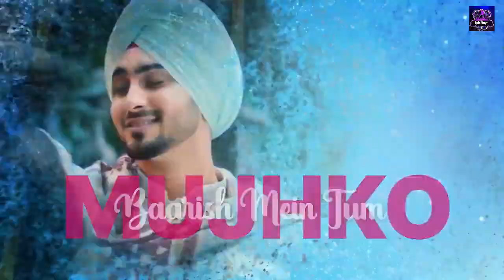Baarish Mein Tum Neha K, Rohanpreet Showkidd, Harsh, Samay, Navjit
one of the best romantic tracks of the year "Baarish Mein Tum" (Nehu-Rohu Version) with Lyrics, sung by the lovely duo, Neha Kakkar and Rohanpreet Singh, music directed and composed by Showkidd, Harsh Kargeti

Song: Baarish Mein Tum
Singer: Neha Kakkar, Rohanpreet Singh
Composed by: Showkidd, Harsh Kargeti
Lyrics: Samay
Director: Navjit Buttar
Special thanks: Apoorv Ghai, Mansi Singh and Pavneet Sehgal
Music Label: T-Series